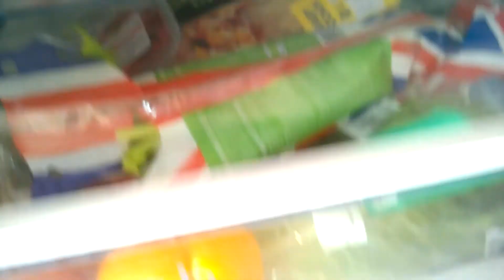Bosch Fridge Freezer - drain blocked - is water collecting and is it hard to open the door?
Over time we noticed it was getting harder to open the door, especially straight after it was closed.
We also noticed some water collecting in the bottom of the fridge. This was down to a blocked drain hole.
It is a little hidden but you can access it easily for cleaning.